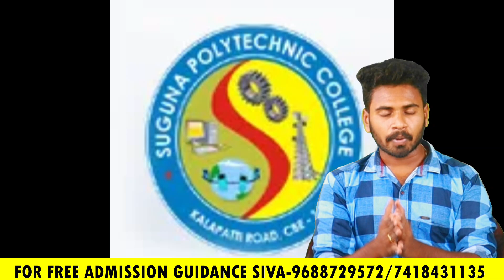suguna polytechnic college details in tamil